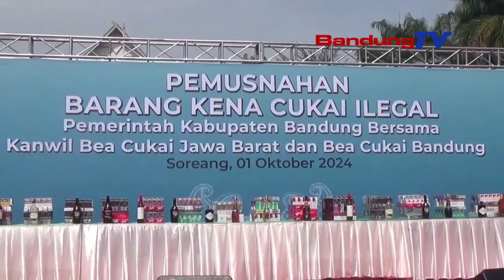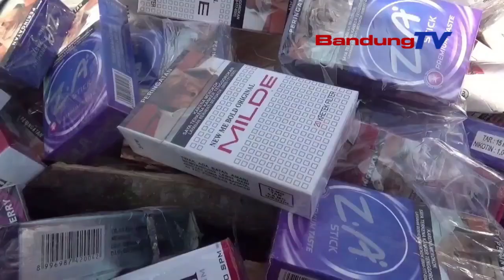KETAK MUSNAHKEUN BARANG BUKTI KENA CUKAI ILEGAL